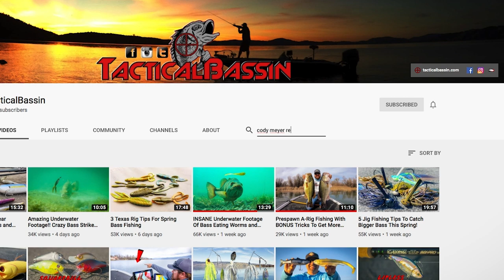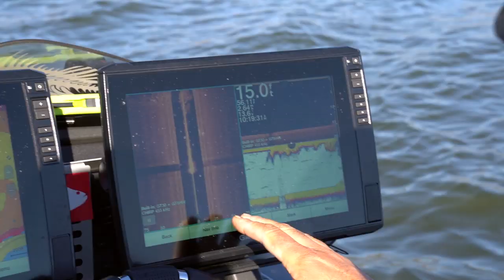Deep Water Fishing in the Fall on Clearlake with Jared Lintner and Cody Meyer - TW VLOG #500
On their last day at Clearlake, Bass Pro Tour pro's Jared Lintner and Cody Meyer venture into deeper water in search of some more plus sized bass at one of best fisheries on the West Coast.
Relying on a run-and-gun approach, Jared and Cody hop from spot to spot to find active fish, while cameraman Corey shows them how it is done from the back of the boat. Using some some proven Clearlake staples, along with some newly released baits, Jared and Cody are able to locate some quality bites using their Daiwa Reels and Daiwa/Ritual Angling Rods. Make sure to keep it locked in to the Tackle Warehouse VLOG page to get more exclusive content, firsthand angler insight, and the best products at the best prices.

Created to entertain and educate anglers, the Tackle Warehouse VLOG showcases Tackle Warehouse’s newest products, the hottest bass fishing techniques, and professional insight from some of the biggest names on both the FLW, Bassmasters Elite Series, and Bass Pro Tour. Whether you’re looking for fishing rods, fishing reels, lures, line, or terminal tackle, the Tackle Warehouse VLOG delivers exclusive content that will help you fish and shop smarter and more confidently than ever before. Keep it locked into the Tackle Warehouse VLOG to get the most action-packed, bass fishing footage and the best products at the best prices.